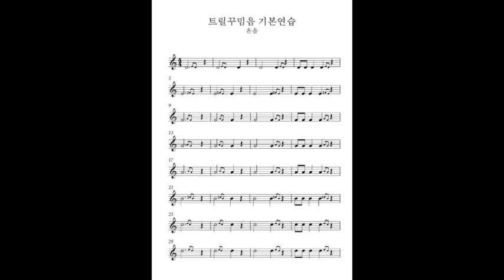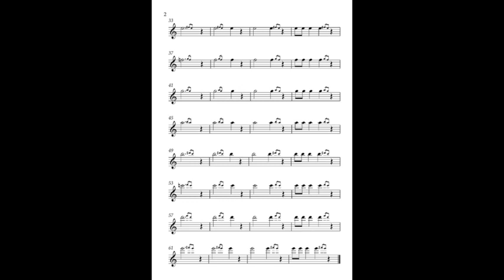트릴꾸밈음 기본연습 온음-색소폰꾸밈음마스터연습집